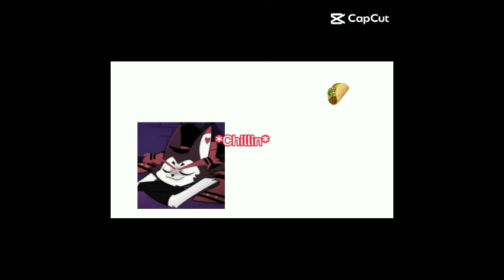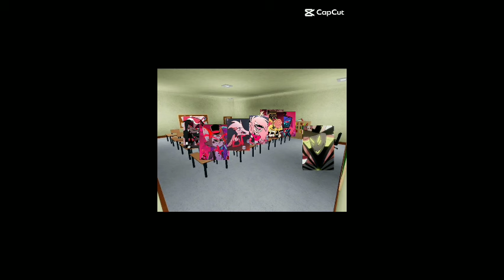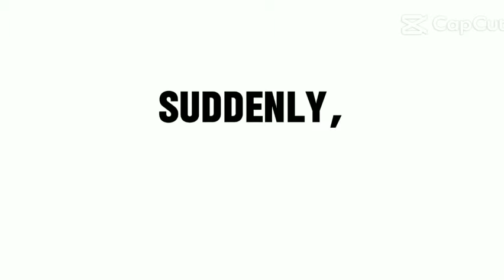Hazbin Hotel Memes I Made With Capcut Templates Part 9(FINAL PART)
I'm tired so I am not making anymore after this.